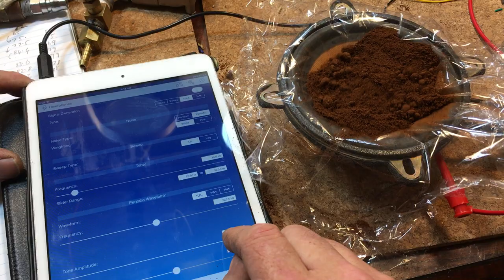Vibrating coffee grounds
Frequency scanning coffee grounds for maximum vibration.